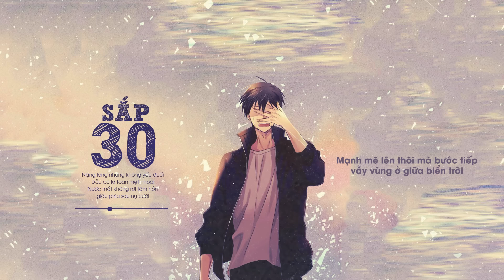Sắp 30 - Trịnh Đình Quang [LYRIC VIDEO]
Song: Sắp 30
Singer: Trịnh Đình Quang
Lyric:
Chặng đường dài vừa qua kể tôi nghe về tôi lúc này
Một cơn gió thoảng qua thanh xuân dần xa mất rồi
Vẫn cô đơn một mình sớm tối
Chẳng yêu ai vì sợ chia đôi
Đứng giữa chênh vênh đời, mà gần 30 rồi đấy!!!

Sợ vài lần nữa thôi tóc trên vai bạc thêm mấy sợi
5 năm quá nhiều thứ đổi thay, liệu ngày ấy tay nắm ai
Còn mộng mơ hay trưởng thành hơn xưa
Còn đùa vui vì vừa có cơn mưa?
Bấy nhiêu thôi mà như cả trời đổ xuống với tấm thân này

Vậy là phải lớn lên rồi
Tự mình gánh vác cuộc đời
Tình yêu giờ đây không phải là điều đầu tiên trong tôi
Mọi thứ lúc này như một ngã rẽ cuộc đời
Tôi biết thương em lúc này là tàn nhẫn quá phải ko em?

Nặng lòng nhưng không yếu đuối
Dẫu có lo toan mệt nhoài
Nước mắt không rơi tâm hồn giấu phía sau nụ cười
Mạnh mẽ lên thôi mà bước tiếp vẫy vùng ở giữa biển trời
Nhớ xin cho một điều
Đừng mang tổn thương đến những người mình yêu!

Sợ mẹ già thương con, có khi giấc ngủ đêm chẳng tròn
Con đi xa chẳng mấy khi về, chẳng biết nó sống tốt không
Hàng vạn lý do chạm sâu trong tôi
Đủ gục ngã một lòng tin chới với
Dù muốn hay không thì cũng chỉ còn một cách thôi...